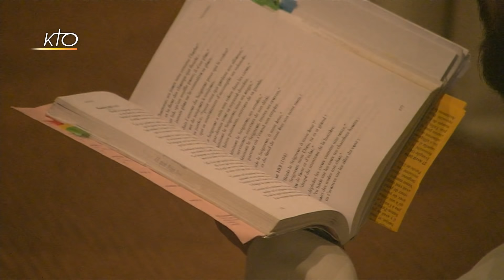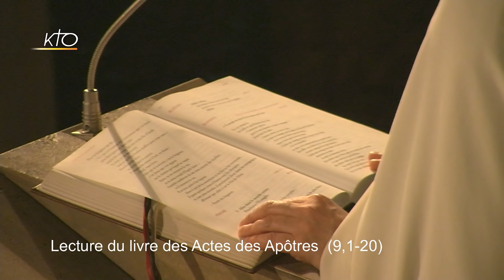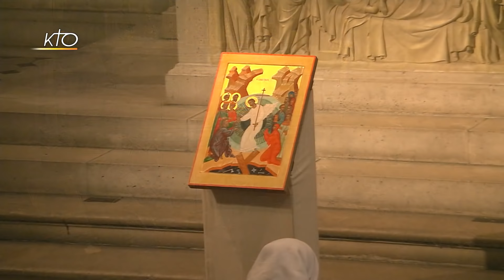Vêpres et messe à St-Gervais du 10 mai 2019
vendredi et samedi à 18h00, les Vêpres et la messe sont retransmises par KTO, en direct de l'église Saint-Gervais-Saint-Protais (Paris, 4e), avec les Fraternités Monastiques de Jérusalem.
Vêpres et messe à St-Gervais du 10/05/2019.